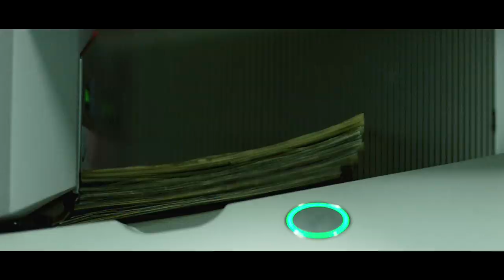Den of Thieves - Gerard Butler, O'Shea Jackson Jr., 50 Cent - Now Available on Digital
Also available on OSN and through your mobile home services from Du UAE, VodafoneQatar, OoredooQatar and Omantel.

RELEASE DATE: February 1
GENRE: Action
DIRECTOR: Christian Gudegast
CAST: Gerard Butler, O'Shea Jackson Jr., Curtis "50 Cent" Jackson
SYNOPSIS: An elite unit from the Los Angeles County Sheriff's Department squares off against a crew of successful thieves who plan a seemingly impossible heist -- the city's Federal Reserve Bank.